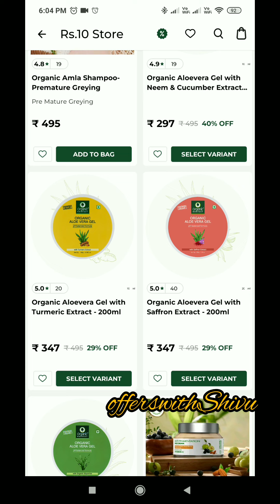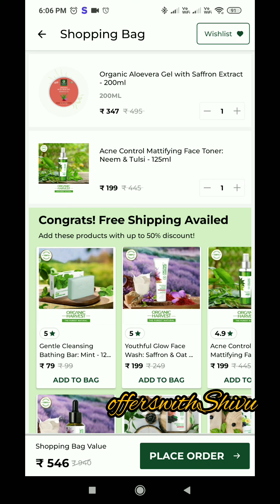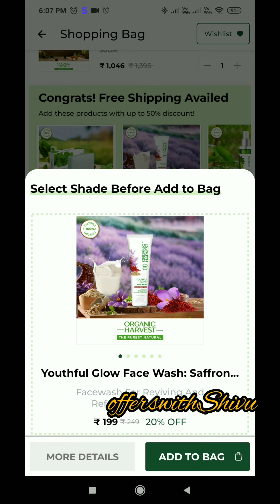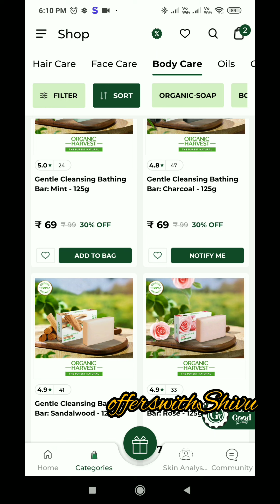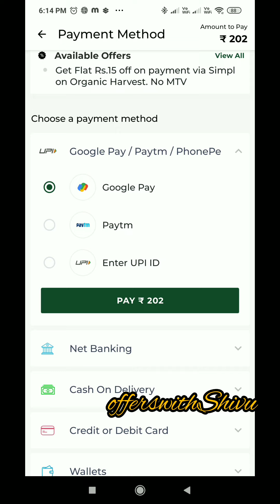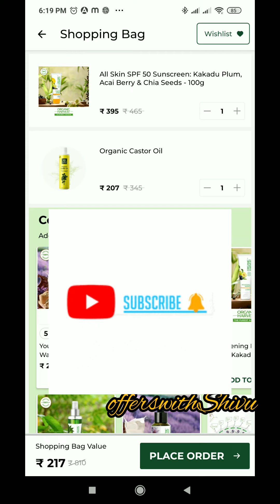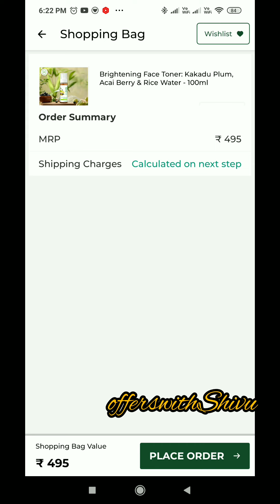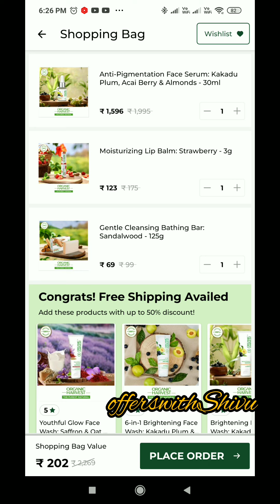Loot offer today | 2000rs products only 10rs😍 hurry up#offerswithshivu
👉OHXO10👈

Sheetmask 69
Hey, I feel this Shine & Glow Serum Mask: Saffron, Oat Milk & Fig by Organic Harvest is perfect for you. Try it out with this special voucher of Rs. 150

Organic harvest face wash
Hey, I feel this Acne Control Mattifying Face Wash: Neem & Tulsi - 100g by Organic Harvest is perfect for you. Try it out with this special voucher of Rs. 150

69rs sheetmask
Hey, I feel this ACNE CONTROL MATTIFYING SHEET MASK :Green Tea & Moringa by Organic Harvest is perfect for you. Try it out with this special voucher of Rs. 150